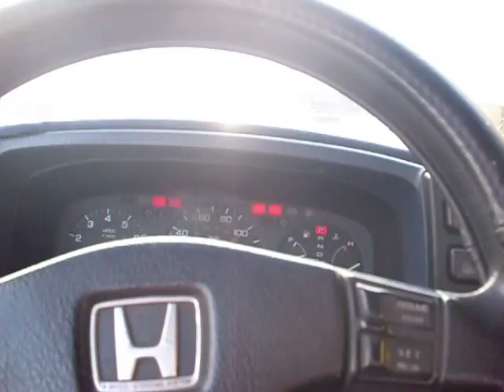Radiator bubbles blown head gasket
Radiator Bubbles or what?